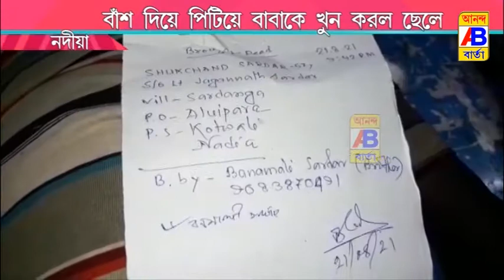কেন খুন হতে হলো ছেলের হাতে বাবা কে?